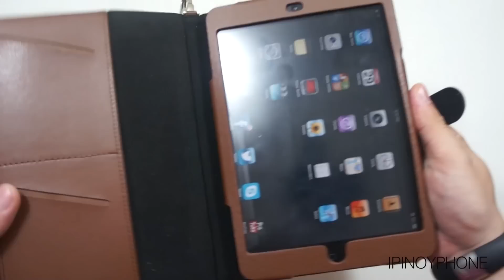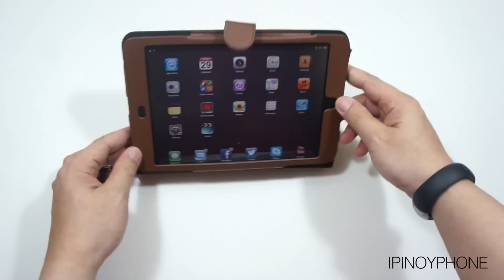Odoyo Genuine Leather Folio Case for the iPad Mini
Mabuhay!